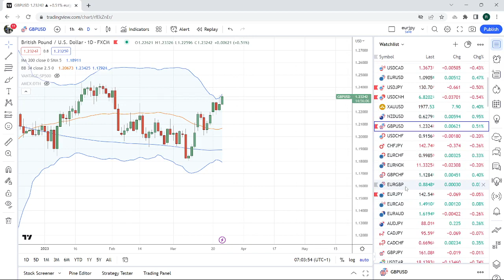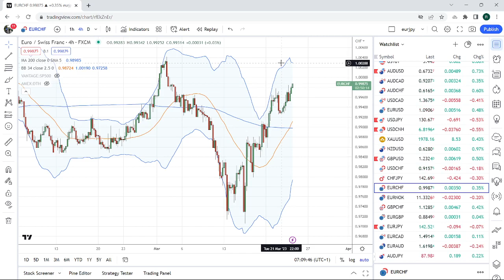FOREX & CRYPTO TRADING Mar 23 an institutional view for individual traders from PrivateerFX